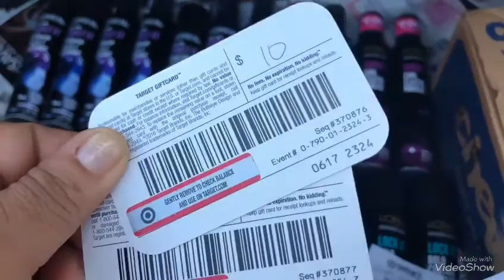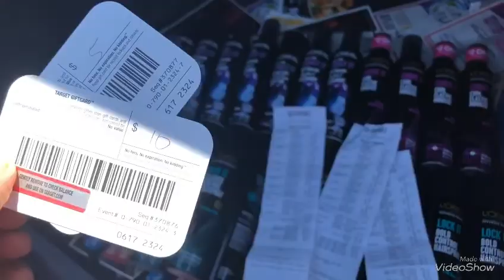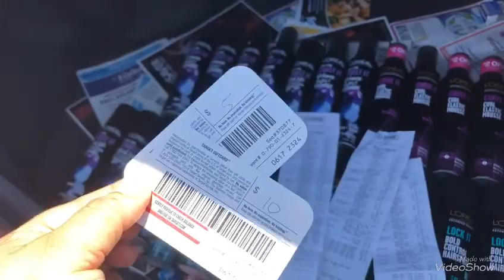VideoShow súper compra target 🎯 6-17 al 6-23-18 🙏😊🌹🦋🧒🏃🏼‍♂️🏃🏼‍♂️